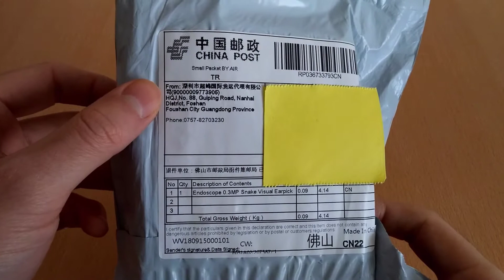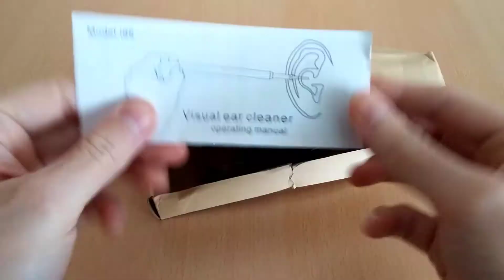HD720P Medical In Ear Cleaning Endoscope Spoon Support Android PC (Aliexpress Unboxing/Kutu Açılımı)